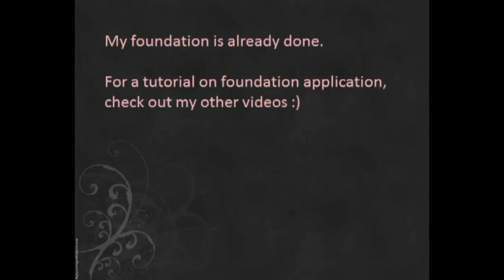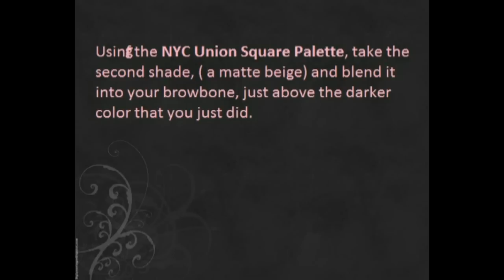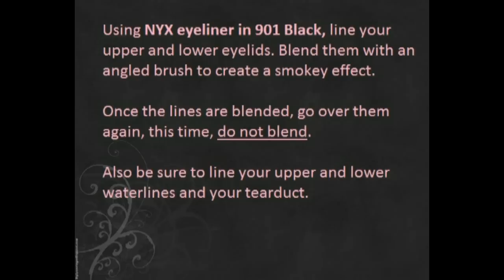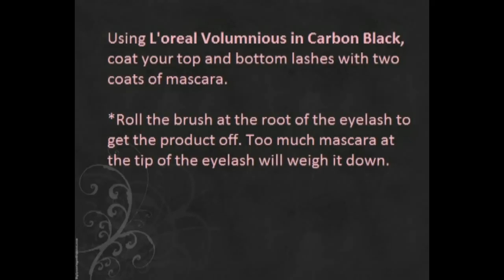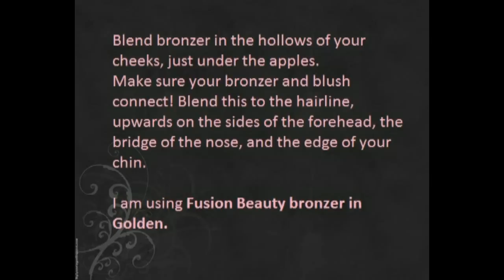Grey Smokey Eyeshadow Tutorial: Drugstore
Another smokey tutorial since i love the look so much! Enjoy xo
♥All Drugstore Makeup♥
♥NYC Union Square Palette
♥Maybelline Smokey Naturals Palette
♥Wet N Wild Eyeshadow - Nutty
♥Annabelle Eyeliner in Coffee
♥NYX Eyeliner in Black
♥L'oreal Volumnious
♥NYC Color Mosiac in Peach Glow
♥Fusion Beauty Bronzer in Golden
♥NYX Lipliner in Dolly Pink
♥Bonnebell Glossify
♥Revlon Sky Pink
♥Bonnebell Strawberry Parfait